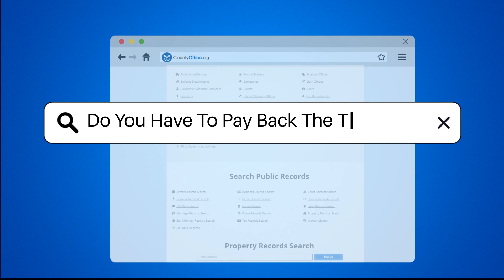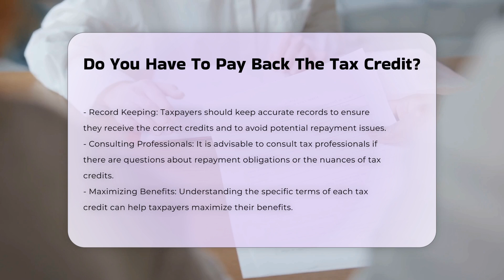Do You Have To Pay Back The Tax Credit? | CountyOffice.org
Do You Have To Pay Back The Tax Credit? Unlock the secrets behind police incident reports in our latest video! Discover the importance of these reports, how they aid investigations, and their role in legal proceedings. Learn how to obtain a copy of a police incident report and get valuable tips on requesting them online. Whether you're a concerned citizen or a legal professional, understanding police incident reports is essential. Don't miss out on this informative discussion!